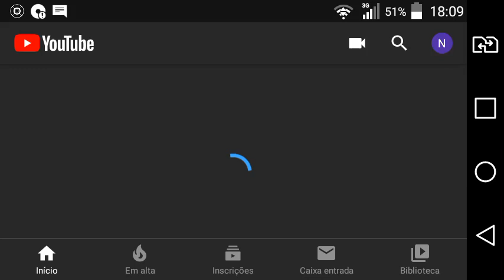noobees 2 Capítulo 2 Parte Final Nickelodeon Brasil